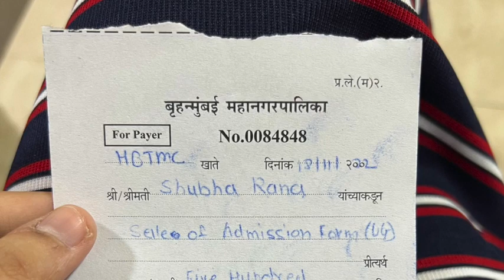COLLEGE REVEAL (Medical College) | packing,travel,admission | *feel-good,real,funny* | 2022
This was years and years of hardwork and I am so grateful.
love you people.